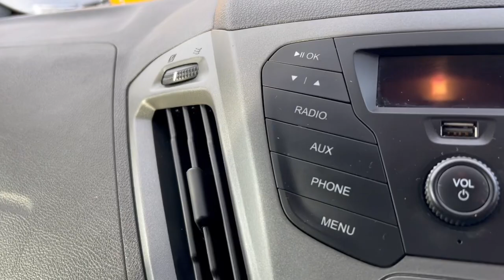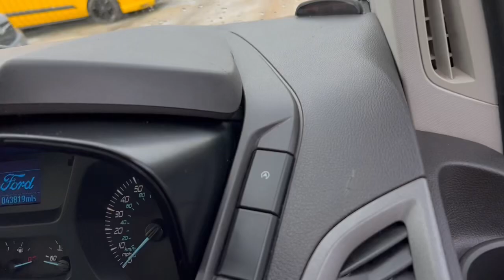Ford Transit Custom 2.2 TDCI 100 BHP 310 SWB L1H1 Econetic